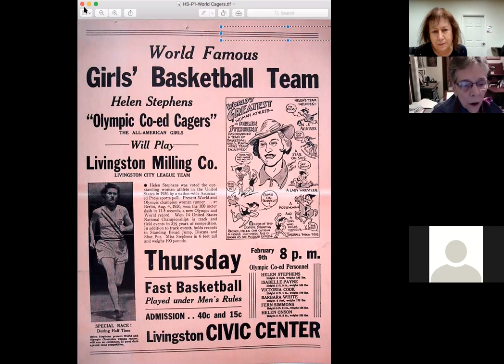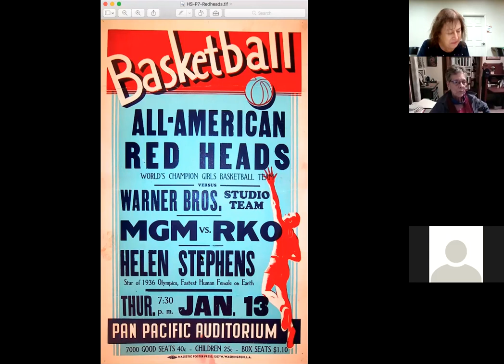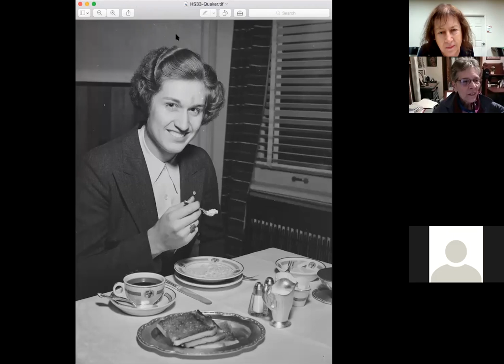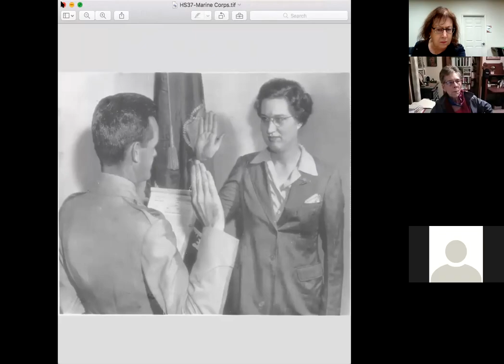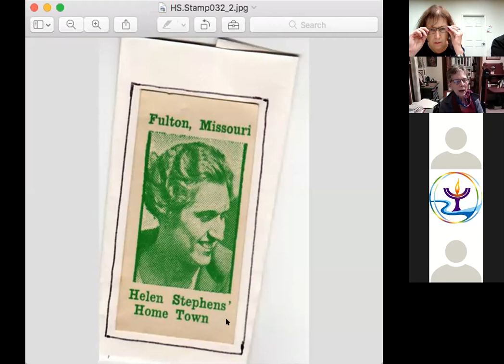The "True" Facts about Helen Stephens: Liar and Thief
Helen Stephens, one of America's premier athletes, set records and made Missouri and America proud at the 1936 Olympics and in athletic events throughout her long and storied career. Sharon Kinney Hanson spent several years interviewing Stephens, her colleagues, coach, friends and family members, and had access to Stephens' letters and diaries. Her research culminated in the authorized biography "The Life of Helen Stephens: The Fulton Flash". Stephens enjoyed acclaim as the first owner and manager of a basketball team, and as a coach, mentor and role model to many female athletes. Her life was not without controversy and drama, including gender challenges, which Hanson will address in her program. Stephens is one of the three main characters in "Fast Girls", the 2020 Capital READ.